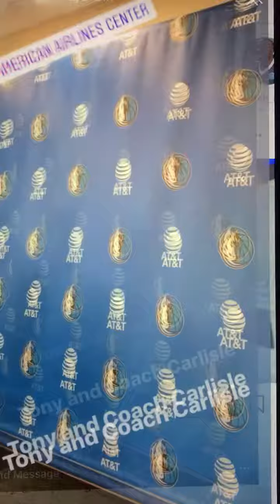Tony Romo Instagram Story